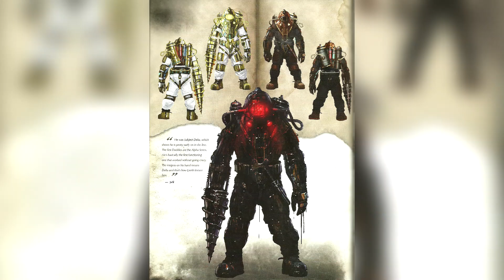LES PROTECTEURS (Bioshock) - Bestiaire Fantastique #05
Merci à tous d'avoir regardé cette vidéo sur les protecteurs, n'hésitez pas à mettre en suggestion d'autres idées pour les futurs Bestiaires ou Mythes et Légendes et si cela vous a plu, n'hésitez pas à vous abonner et mettre un pouce bleu!